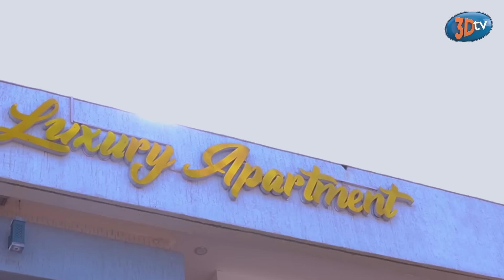FATAKUMAVUTA Arakamennye🔥Kuri BIFU ya BEN na MELODY Azanye Ibyo Mwahishwe| Gukorana na DcClement